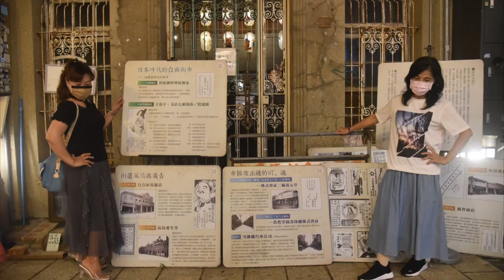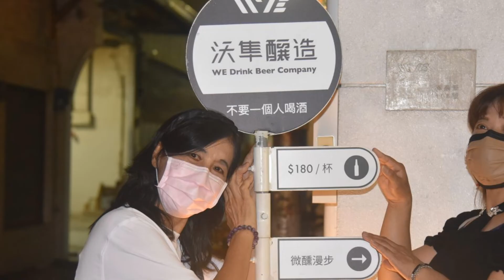劉淑雲&賈睫毛-神農街街拍-20220626